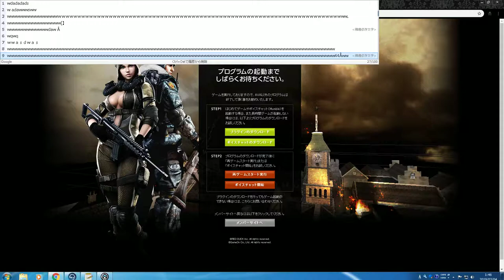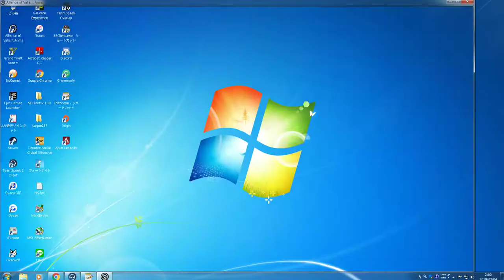爆破マッチ DUALSIGHT 7-6 Win